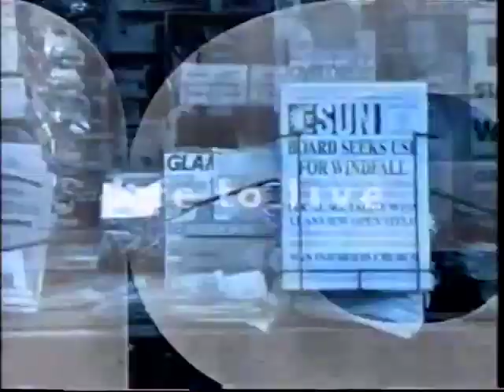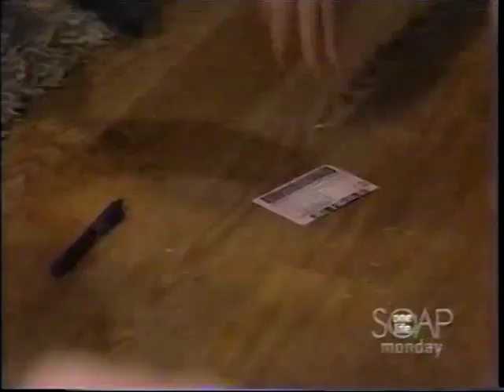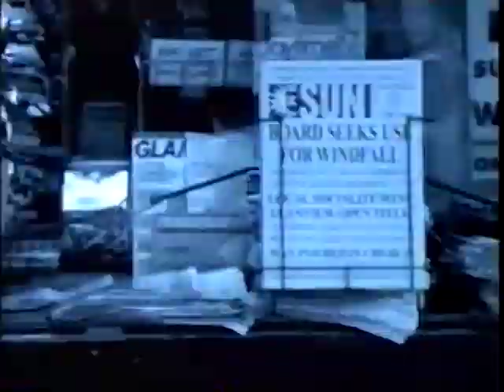One Life to Live February 23, 2004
Notably in this episode, Aunt Betsy meets Adriana and makes a choice about her heir, Viki convinces "Todd" to apologize to Evangeline and get her to do his appeal if he is found guilty, Natalie & John McBain both have some fun dream sequences about each other, and Haver continues to make moves as the Music Box Killer, now involving jessica